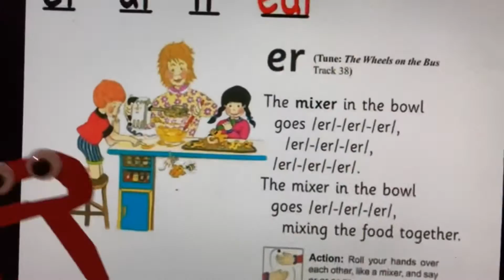Jolly Phonics Diagraph IR in Low Tone